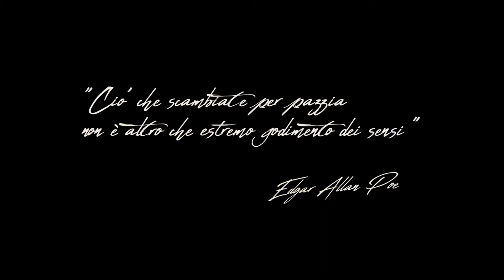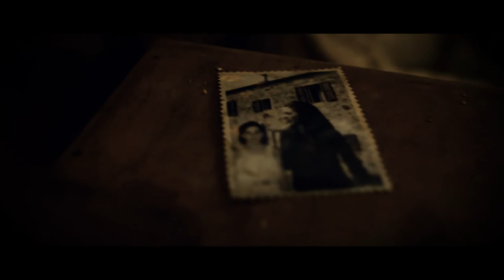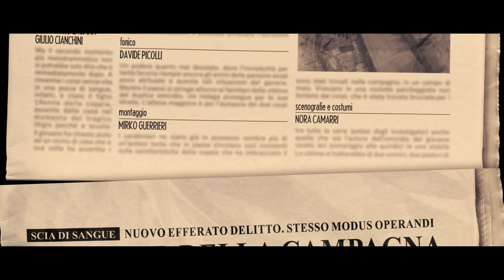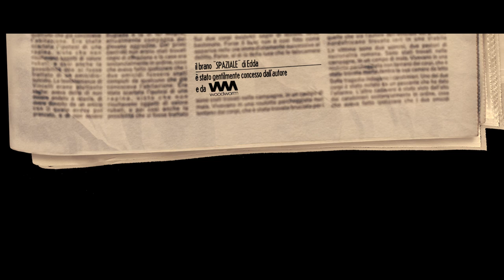CONO D'OMBRA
Regia: Mirko Guerrieri e Edoardo Checcacci
Sceneggiatura: Alessio Brizzi
Soggetto: Brizzi, Checcacci, Guerrieri
Direttore della fotografia: Franco Macchelli
Operatore: Marco Wenk
Scenografia e costumi: Nora Camarri
Trucco: Chiara Campo
Montaggio: Mirko Guerrieri
Fotografo di scena: Franco Forci
Segretaria di edizione: Francesca Papini
Musiche Originali: Cristian Chechi
La canzone "Spaziale" è di Edda
Attori: Barbara Chelli, Massimiliano Milanesi, Oreno Giannini